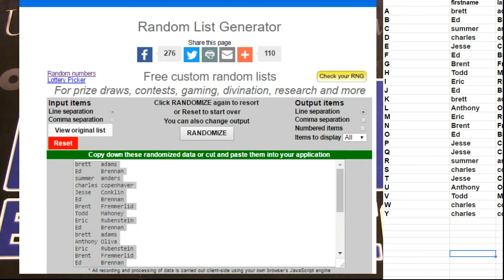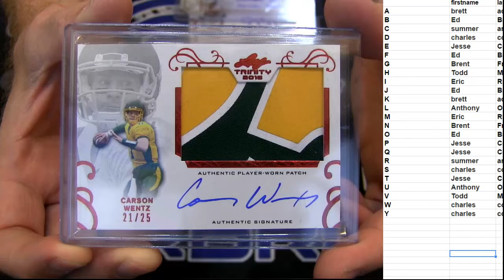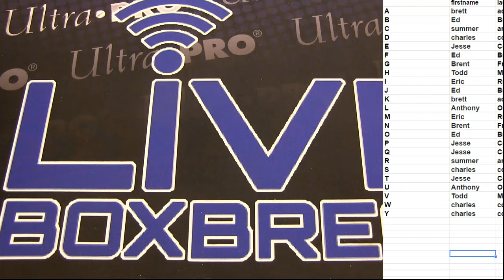NFL Deal Day 84 LBB